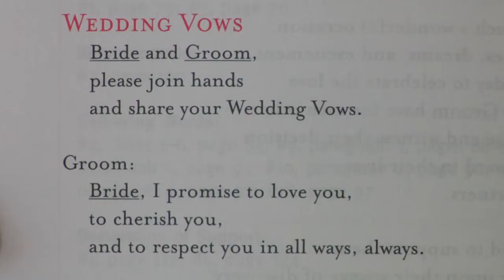Writing & Education : Writing Your Marriage Vows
When writing marriage vows, it can be helpful to sit down with the future spouse to brainstorm ideas about how the vows should be written. Incorporate honest opinions and feelings into marriage vows with help from a teacher and playwright in this free video on writing marriage vows.

Expert: Laura Turner
Bio: Laura Turner received her B.A. in English from the University of the South in Sewanee, Tenn., graduating magna cum laude with honors. Her plays have been seen and heard from Alaska to Tennessee.